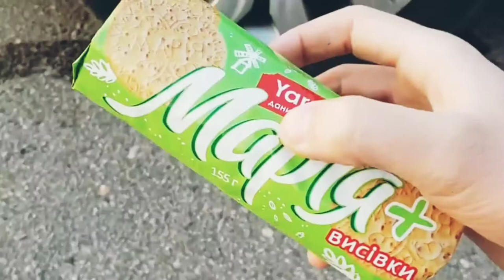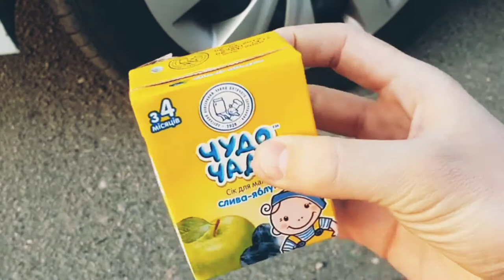Crushing crunchy & soft things by car Eggs Apple, sugar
Car se Eggs apple sugar crushing